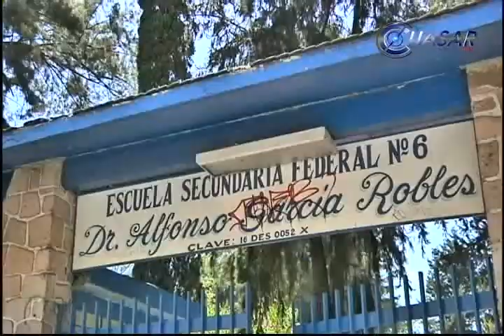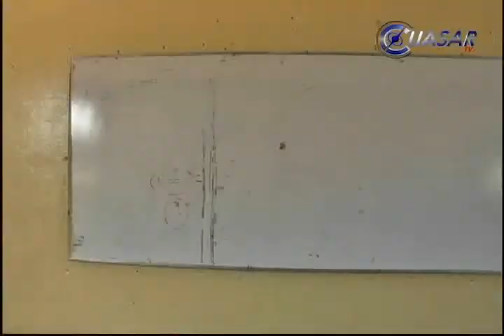Sin clases, sólo 10% de escuelas en Michoacán: Reyna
Sólo el 10 por ciento de las 11 mil 655 escuelas de educación básica de Michoacán están adheridas al paro educativo que mantienen en la entidad la Coordinadora Nacional de Trabajadores de la Educación, aseguró el gobernador Jesús Reyna...